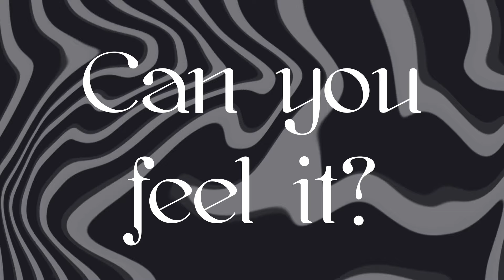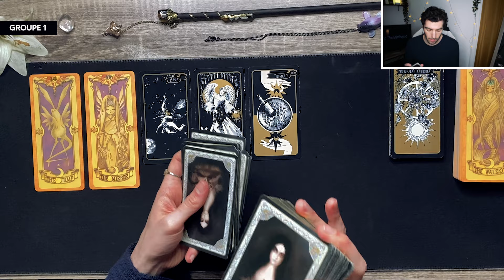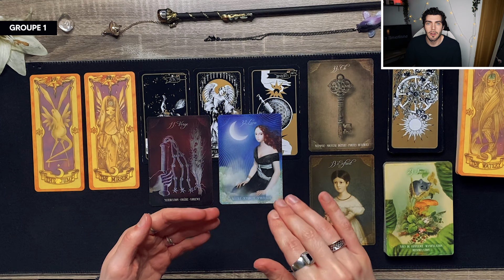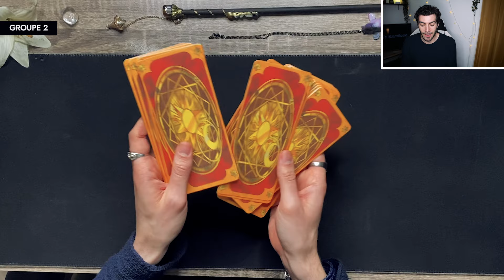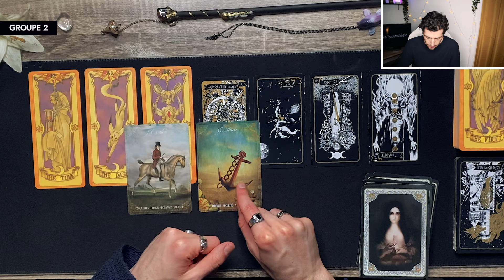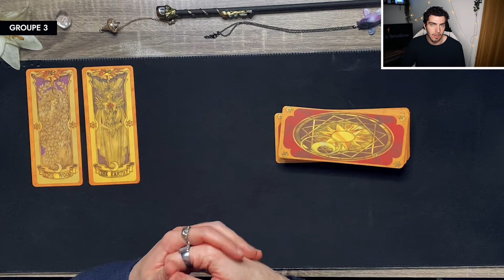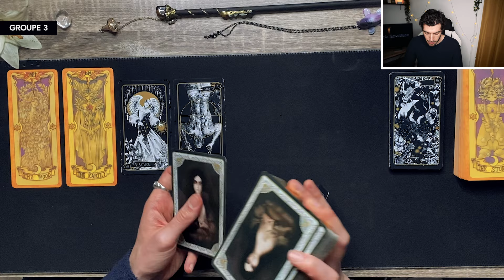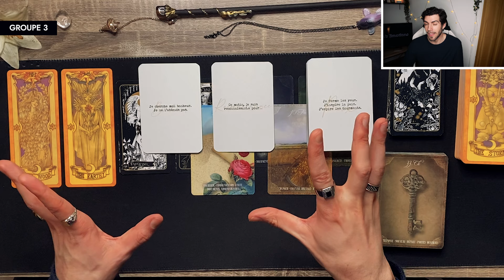Ton AVENIR dans 3 MOIS 🍀 | 𝐆𝐔𝐈𝐃𝐀𝐍𝐂𝐄 𝐈𝐍𝐓𝐄𝐌𝐏𝐎𝐑𝐄𝐋𝐋𝐄 🔮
Quel signe important les cartes souhaitent te transmettre ? Compte 3 mois à réception de ce message avant de le voir se manifester !

▶️  CHAPITRES :
00:00 : Introduction
00:45 : Fais ton choix !
00:56 : Choix N° 1 : La Joyeuse Jumpeuse
27:49 : Choix N° 2 : La Rude Hargneuse
44:02 : Choix N° 3 : La Tempête Astrale

🎴 CARTES UTILISÉES  :

- Cartes Sakura Chasseuse de cartes

- Tarot de la sorcière

- Oracle Mademoiselle Lenormand

- Oracle Morning Talks